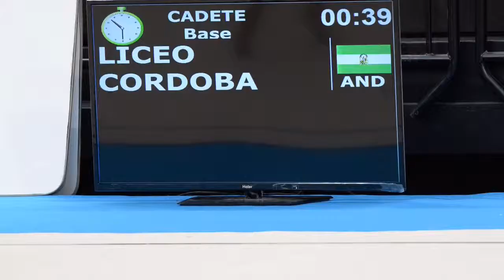Batman'7 (Trailer)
Conjunto Cadete Base del Club Liceo-Córdoba de Gimnasia Rítmica. Campeonas de Andalucía 2015.